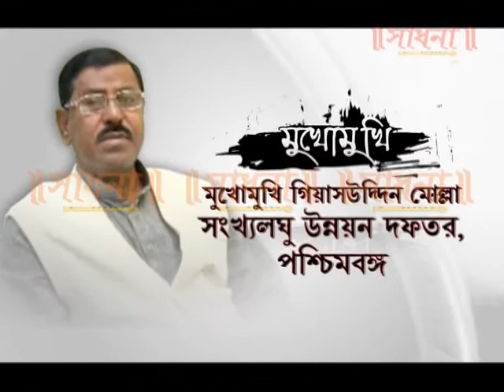SADHNA BANGLA_GIASUDDIN MOLLA_TALK ATAK